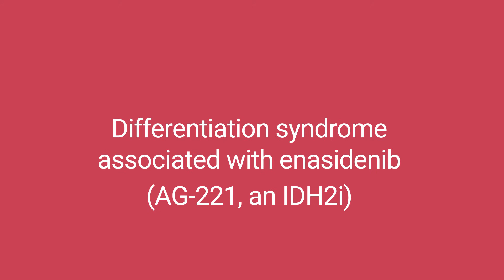Asst. Prof. Fathi | Differentiation syndrome associated with enasidenib (AG-221, an IDH2i)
EHA 22nd Congress - June 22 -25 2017, Madrid, Spain

Assistant Professor Amir Fathi

Harvard Medical School, Boston, Massachusetts, US

Interview Title:
Differentiation Syndrome associated with enasidenib (AG-221, an IDH2i)

For more information and expert opinions on Acute Myeloid Leukemia (AML) please

This interview was filmed during EHA 22nd Congress, please find the link below to visit the EHA

Please find a link to PubMed for further publication information on Assistant Professor Amir Fathi: